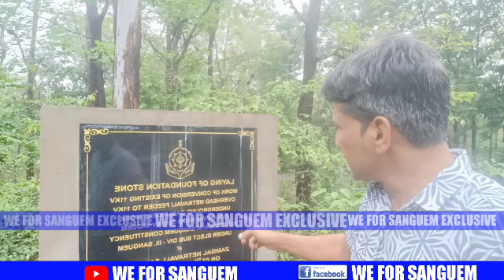🔴🎤🎤No Electricity and water from last 48 hrs at Netravali.